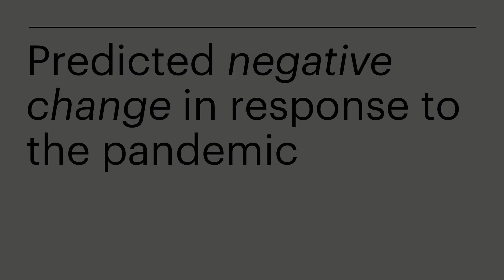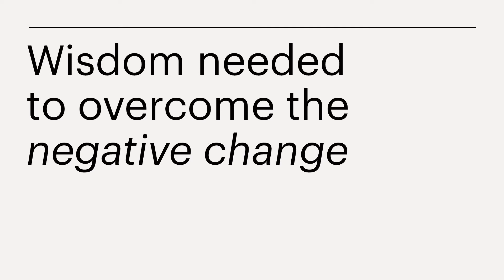David Rooney responds to five questions about the World after Covid - 1 December, 2020.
This interview is part of the larger series of conversations with world leaders in behavioral & social sciences, who documented their forecasts and advice for the post-pandemic future.

0:00 Predicted positive change in response to the pandemic.
2:37 Wisdom needed to capitalize on the positive change.
3:54 Predicted negative change in response to the pandemic.
8:20 Wisdom needed to overcome the negative.
12:57 One piece of wisdom to make it through the pandemic.

David Rooney is Honorary Professor of Management and Organisation Studies at Macquarie Business School, Macquarie University, Australia. He has researched, taught and published widely in the areas of wisdom, leadership, the knowledge-based economy, and creative industries. He has authored numerous books and has published in major academic journals including The Leadership Quarterly, and Human Relations.